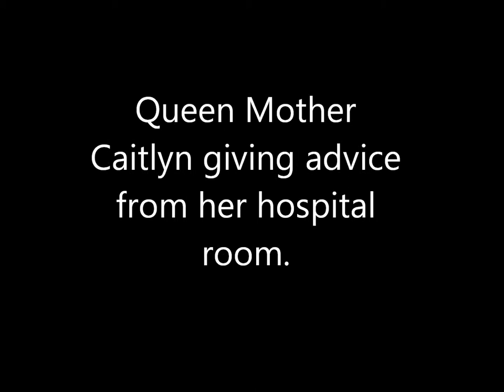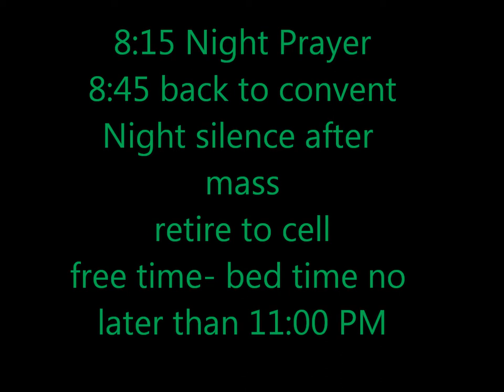Vocation Project: A day in the life of a NUN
group project. june 1st 2012
religion class